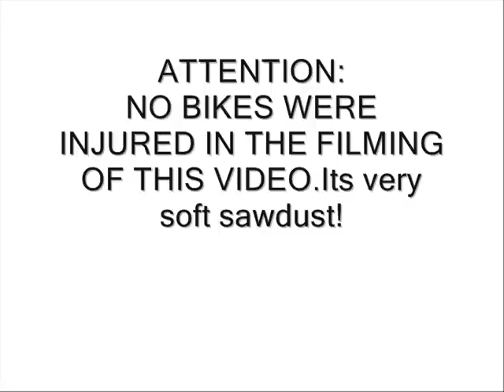SUZUKIS Cadence to Arms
Me ant TIm hit up some sawdust piles with our RM 250's.  I wanted to see if I could flip my bike on to its wheels but the pile is just to small.The sawdust is super soft and would make a good spot to try a backflip if we can find a good enough lip!Tims already pricing foam pits, 2010 Tim davidson Jason McColl